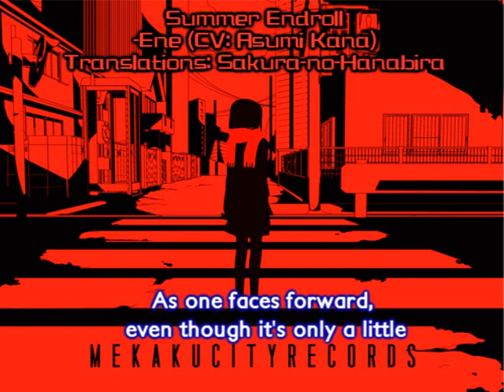[English Subs] Mekakucity Days & Mekakucity Records - Voiced Dialogue Tracks [Kagerou Project]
I'm not sure if someone already did this or not,but I just wanted to compile all Kagepro albums' spoken, "drama" tracks with english translations.
These instrumentals comes with the album Mekakucity Days and Mekakucity Records. Please support Jin by buying the original albums!

Please note that Crying Prologue is almost exactly like Lost Time Prologue,except for the voice and the last sentences. The translations are a bit different though because I used different translations.

None of this are mine! This is also my first time typesetting talks,so I hope the subs are readable ;;

-Lost Time Prologue-
Album: Mekakucity Days
Voice: Ene (Asumi Kana)

-Kaien Panzermast-
Album: Mekakucity Days

-Summer Endroll-
Album: Mekakucity Records

-Crying Prologue-
Album: Mekakucity Records
Voice: Mary Kozakura (Hanazawa Kana)